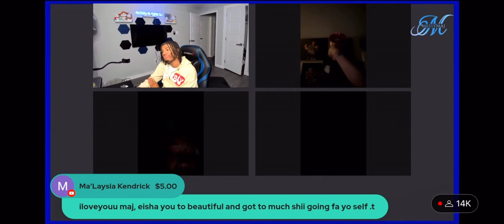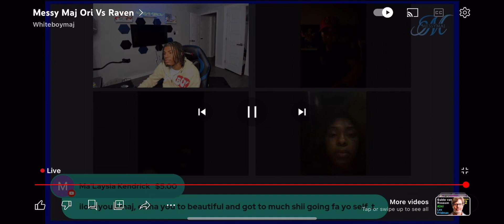ORI AND RAVEN FIGHTS ON MESSY MAJ LIVE😯